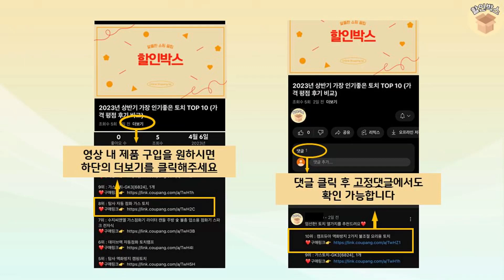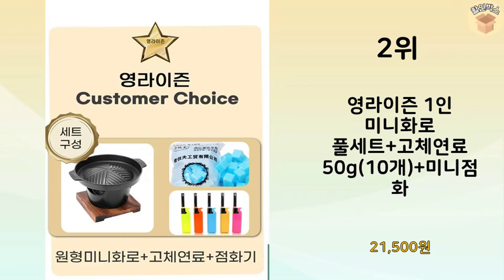2023년 가장 많이 판매 된 미니화로 인기 TOP 10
2023년 불티나게 팔린 미니화로 TOP 10을 소개해드립니다.

9위 : 뉴비아 프리미엄 직사각형 듀얼와이드 미니화로 NEWVIA-MB2

8위 : 카엔 직사각 불판 풀세트 우드손잡이, 1개

7위 : 카엔 직사각 구이판 기름받이형 + 직사각 화로 + 숯 받침대 +

6위 : 뉴비아 프리미엄 미니화로 싱글 NEWVIA-MB1000

5위 : 카엔 캠핑 미니 화로대 블랙 장작 화로 접이식 경량 숯불 캠핑용

4위 : 노마드 일본 미니화로대 불판 풀세트 직사각

2위 : 영라이즌 1인 미니화로 풀세트+고체연료 50g(10개)+미니점화

1위 : 카엔 캠핑용 스테인레스 바베큐 불멍 화로대, 1개

 감사합니다